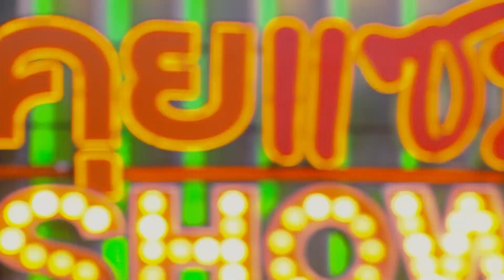คุยแซ่บShow:ยืดเยื้อ!! “ไมค์-ซาร่า” ยังไม่จบกรณีสิทธิ์ปกครองบุตร รอไกล่เกลี่ยรอบสามปีหน้า!